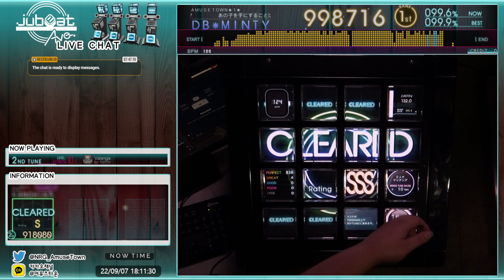[jubeat Ave.] Valanga EXT EXC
What even is this camera angle?
20220907